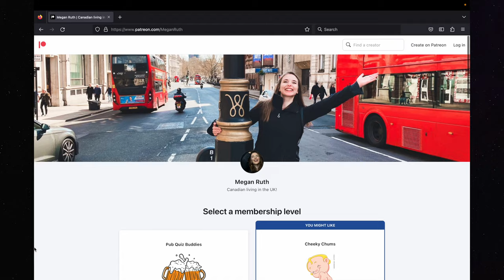REACTING TO THE INBETWEENERS! | Series 2 Episode 1: The Field Trip